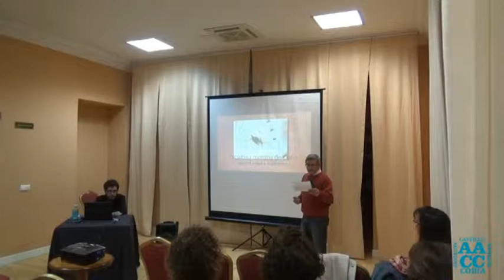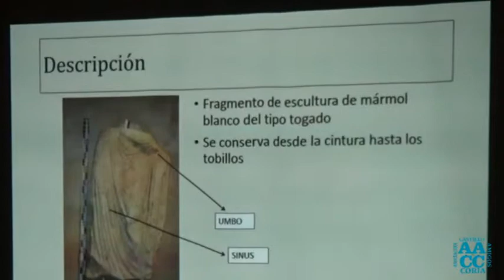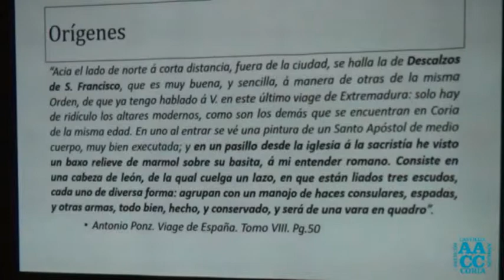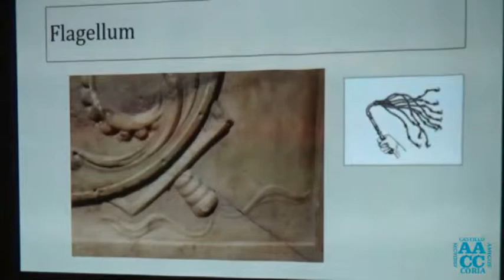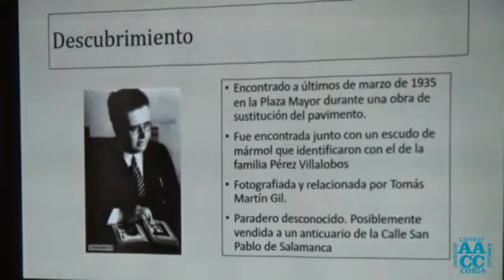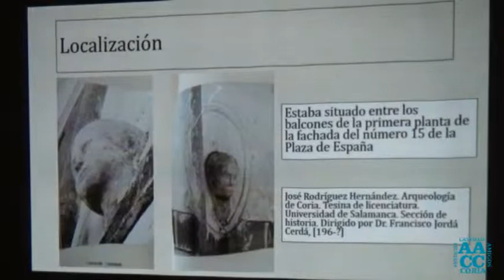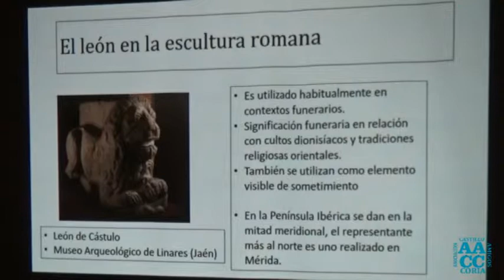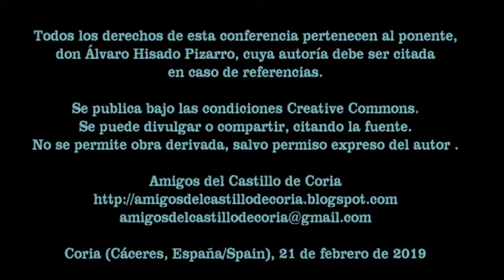Álvaro Hisado: Escultura romana de Coria. 21-02-2019.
I Ciclo "Coria en la Historia" 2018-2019. Cuarta conferencia.
Organiza: Amigos del Castillo de Coria, asociación para la investigación, defensa y promoción de la historia y el patrimonio de Coria (Cáceres, Extremadura, España/Spain).
Colabora: Hotel AHC Palacio Coria.